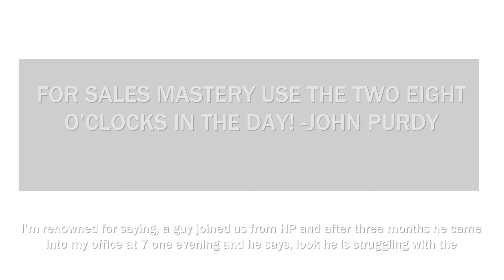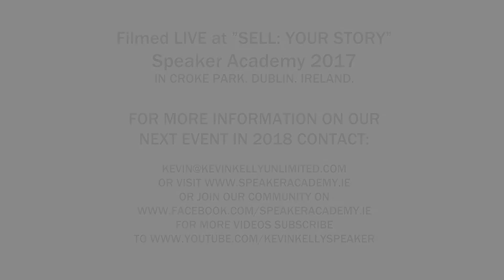ENTREPRENEUR OF THE YEAR JOHN PURDY - FOR SALES MASTERY USE THE TWO EIGHT O'CLOCK's IN THE DAY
SPEAKER JOHN PURDY - FOR SALES MASTERY USE THE TWO EIGHT O' CLOCK's IN THE DAY

John Purdy has been at the helm of Ergo for over 20 years as co-founder and CEO, spinning off two companies along the way – Fenergo and FlowForma – and winning the prestigious EY Industry Entrepreneur of the Year award in 2014 and Person of the Year at the 2011 ICT Excellence Awards.

Under John’s leadership, Ergo has grown organically and through acquisition (CDSoft, iSite, Micromail) to become an IT services company with €60m revenue, 400 employees and a culture that reflects his capacity for continuous reinvention. He describes Ergo as “a mature company in constant start-up mode”, highlighting his appetite for innovation and change.

At the same time he’s a pragmatist and team player, qualities that infuse Ergo’s daily operations where he has been careful to recruit talented people who share his vision. It’s all about creating an environment where the focus is on forging long-lasting relationships with customers through service excellence and a tenacious commitment to solving their problems.

A graduate of Cranford University, London, he has qualifications in strategic management and marketing and is a member of the Irish Management Institute. He participated in the Leadership for Growth program in Stanford University, organised by Enterprise Ireland/Irish Software Association.

John’s entrepreneurial flair is put to good use as an investor in a number of early stage technology companies, and he sits on the advisory board of software company Cora Systems.

Regularly heard through the media and at conferences, John is well known for his forthright views and a passionate commitment to making technology an enabler for doing better business and a force for positive change.

Specialties: Cloud, Managed Services, Information Technology, Managed Print Solutions, IT Managed Services, Microsoft Solutions, Cloud Computing, IT Infrastructure, Software Solutions, IT Consulting Services